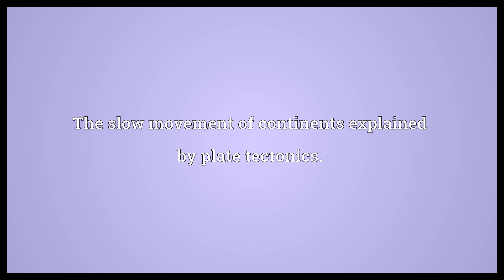Continental drift Meaning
Video shows what continental drift means. The slow movement of continents explained by plate tectonics..  Continental drift Meaning. How to pronounce, definition audio dictionary. How to say continental drift. Powered by MaryTTS, Wiktionary